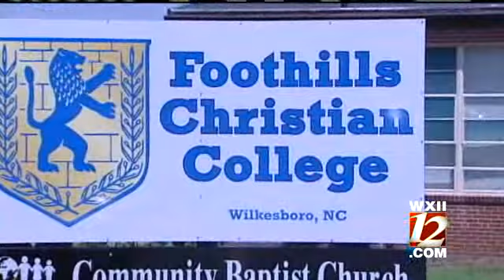Christian College Folds Amid Money Woes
A Christian college in Wilkes County that opened in 2005 is closing next week due to lack of funding.